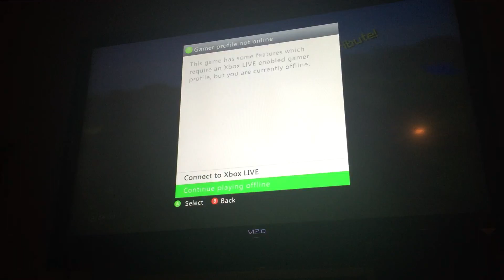Minecraft Xbox- Skills put to the test [1]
Hello and I'm really excited to upload my first video ever on this You tube channel! This is just the beginning!